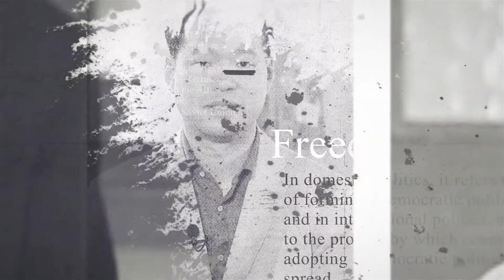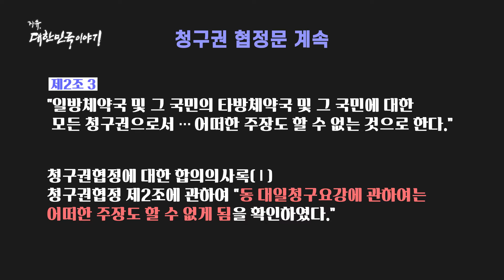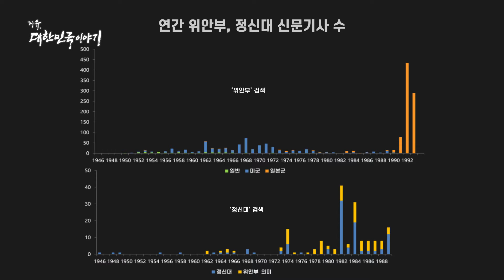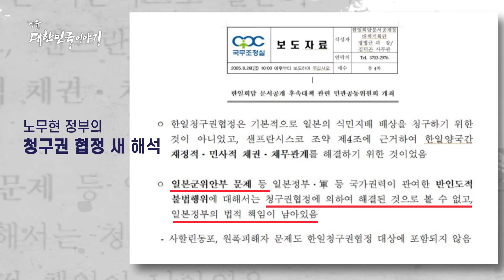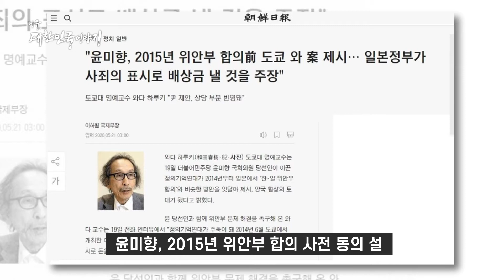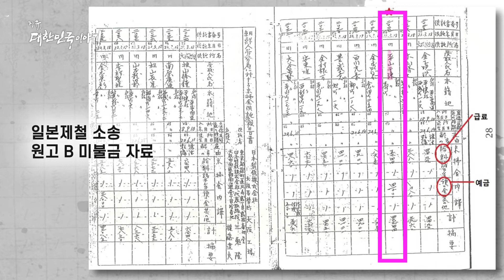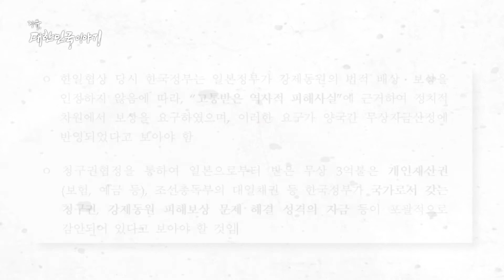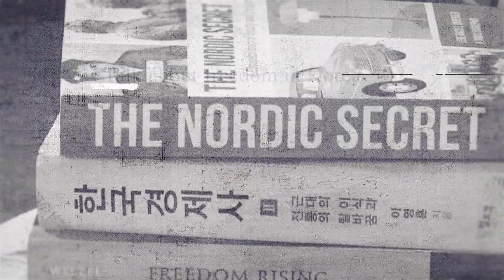자유, 대한민국 이야기 10회 '국제법을 무시하고도 무사할까'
우리가 살고있는 대한민국의 역사와 진실, 그 해답을 찾아 보는 교양 프로그램 '자유, 대한민국 이야기'

■ 'LAW 포커스' 본방송 안내
매주 금요일 오후 6시 30분